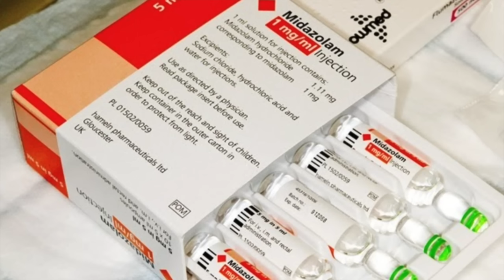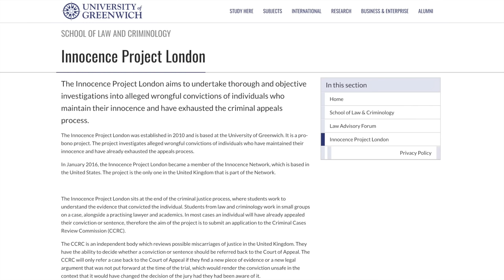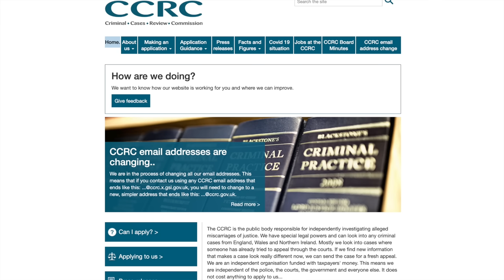The Disturbing Case Of Rogue Nurse Ben Geen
C O N T A C T:
Kendall Rae
8547 E Arapahoe Rd Ste J # 233